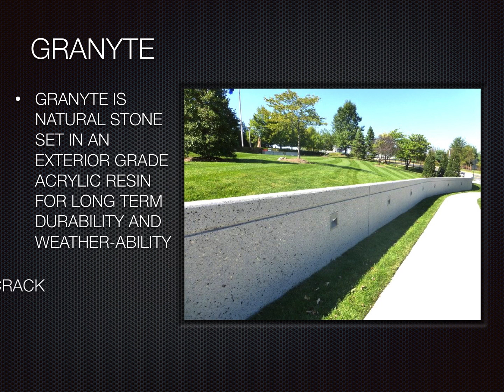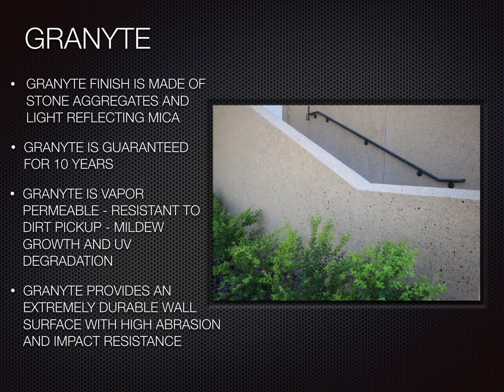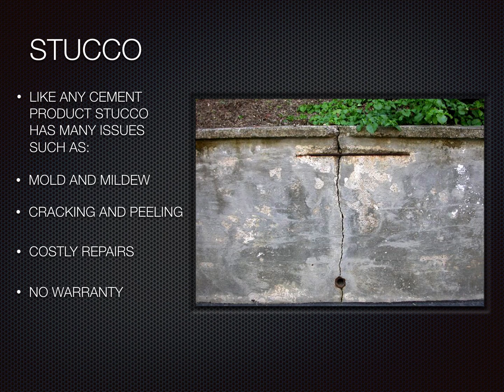GRANYTE VS STUCCO